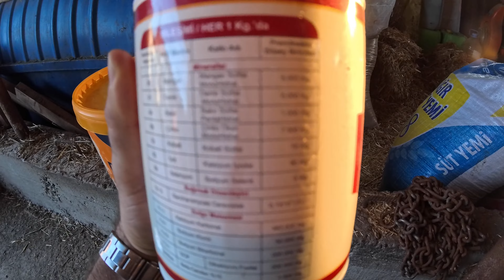HAYVANLARDA VE ÇOCUKLARDA GÖRÜLEN PİKA HASTALLIĞI NEDİR?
BÜYÜKBAŞALRDA PİKA BELİRTİSİ,NEDENLERİ,ÇÖZÜMLERİ VE SONUÇLARI İYİ SEYİRLER .